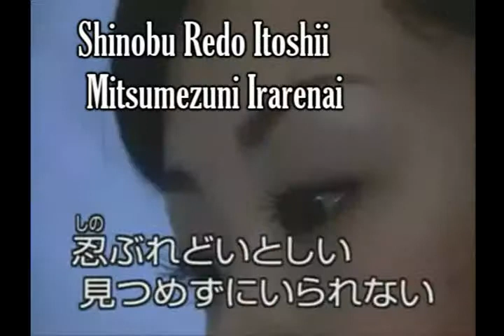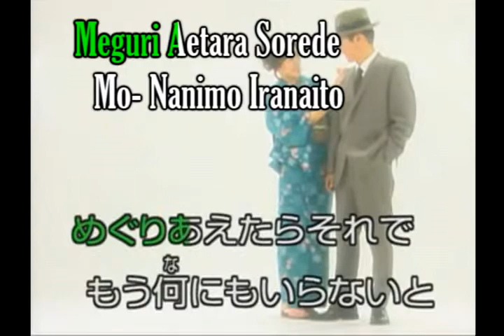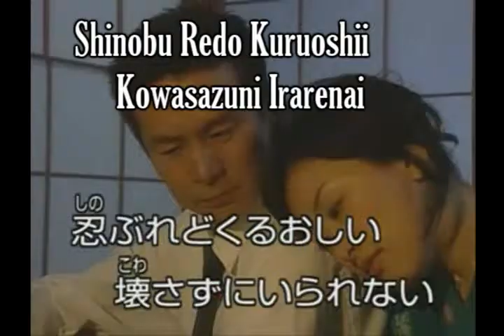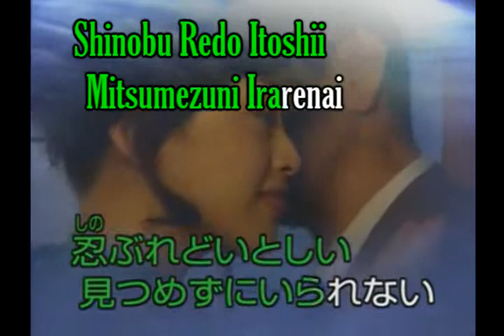Aki Hotaru Menos Um Ton